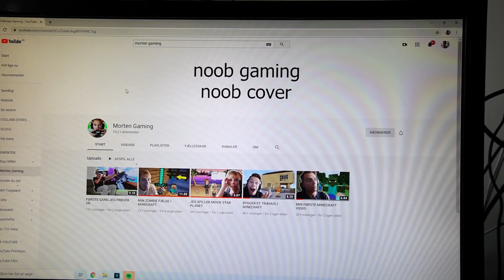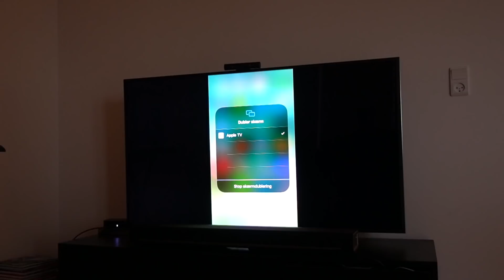EN HELT ''NORMAL'' LØRDAG